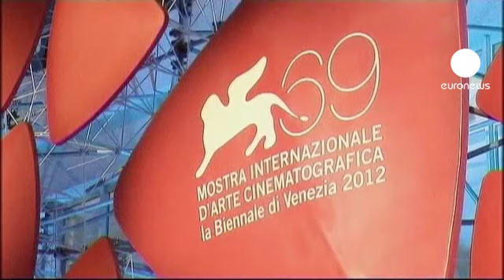euronews cinema - Le sacre d'un "monstre"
Pour une scène du film Dream, le réalisateur coréen Kim Ki-duk demande à son actrice de se pendre. Mais le réalisateur exige tellement de réalisme que la comédienne est à deux doigts de se tuer.
C'est ça, le cinéma de Kim Ki-duk.

Le Coréen s'est vu décerner un Lion d'Or cette année à Venise pour son nouveau film "Pieta". Une consécration pour cet artiste touché par un complexe d'infériorité, qui vit retiré dans les bois et qui se décrit lui-même comme un monstre.

"Me définir comme tel, ça m'encourage à travailler toujours plus", explique le réalisateur. "Le terme "monstre" insinue "prédateur", "énorme", "difficile à cerner". Un monstre, c'est un monstre d'accord, mais je ne pense pas que cela soit si mal".

Kim Ki-duk est devenu le porte-drapeau du 7ème art coréen. Son Lion d'Or pour "Pieta", son 18ème film, l'a propulsé dans une nouvelle dimension : celle des grands réalisateurs.

"Pieta", c'est une oeuvre choc. La tentative de rédemption d'un petit malfrat qui redécouvre sa part d'humanité dans une société hostile corrompue par l'argent. Une oeuvre parfois à la limite du soutenable. Puisque Kim Ki-duk filme la mutilation, la violence sexuelle ou encore le cannibalisme.

"Auparavant, Kim Ki Duk recherchait l'esthétique", analyse le critique et universitaire Lee Taek-gwang. "Désormais, il évolue davantage vers le thème de la moralité, à l'image de "Pieta". Je ne dirais pas que "Pieta" est un film très bien fait comparé à ceux d'avant mais il illustre bien ce changement chez le réalisateur"

Qu'il ait changé ou pas, les fans de Kim Ki-duk sont très nombreux en Corée du Sud. Reste à savoir si le réalisateur serait prêt à modifier radicalement son style pour faire de ses films des oeuvres réellement exportables et accessibles au plus grand nombre. Mais le compromis, ce n'est pas le genre du "monstre" Kim Ki-duk.